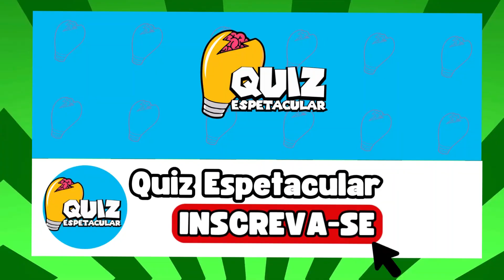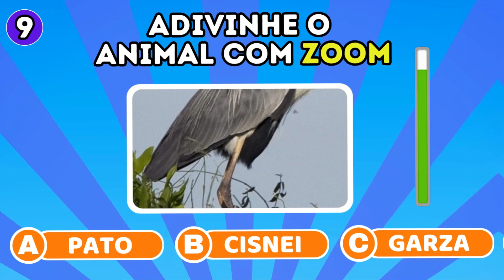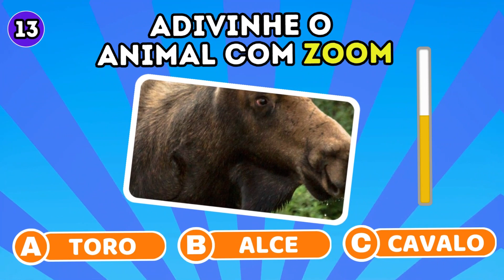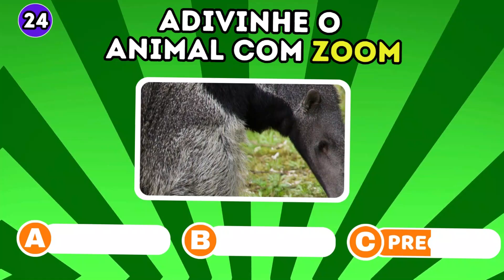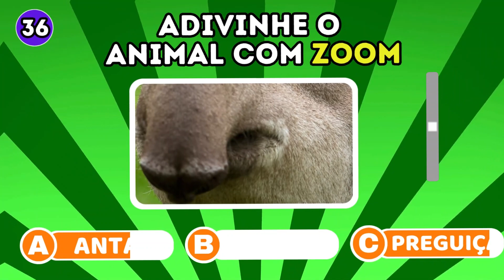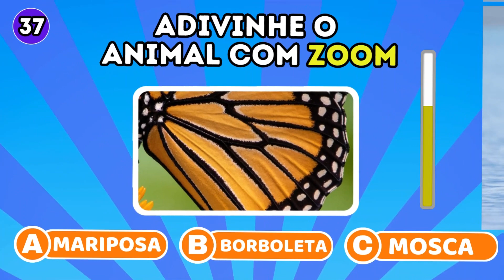Adivinhe o Animal com Zoom - 🐧🐸Quantos animais você conhece?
Adivinhe o Animal com Zoom 🐸 🐧
Adivinhe 40 animais com zoom na imagem em 8 segundos

Curiosidades
Reino Animalia ou Metazoa é um reino biológico composto por seres vivos pluricelulares, eucariontes, heterotróficos, cujas células formam tecidos biológicos, com capacidade de responder ao ambiente que os envolve ou, por outras palavras, pelos animais.

🎁 Playlist Quiz Espetacular

❤️𝐆𝐑𝐀𝐍𝐃𝐄 𝐀𝐁𝐑𝐀Ç𝐎